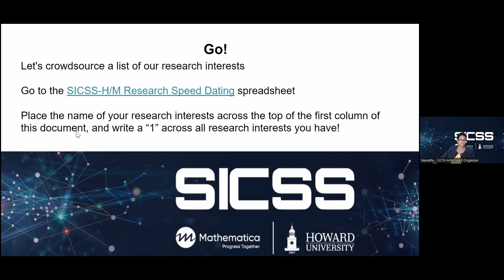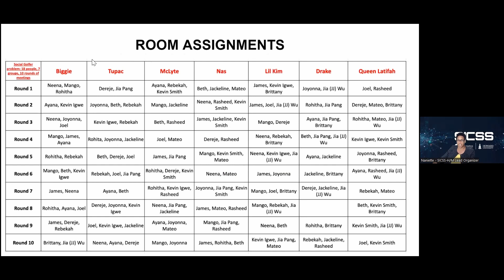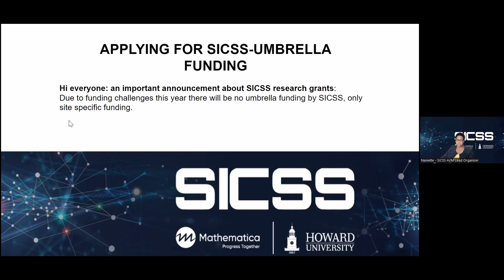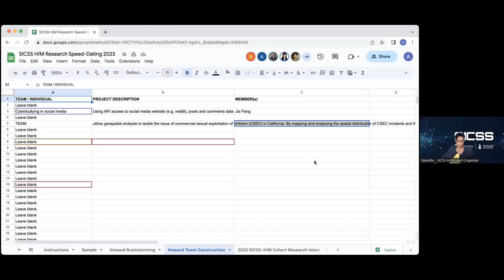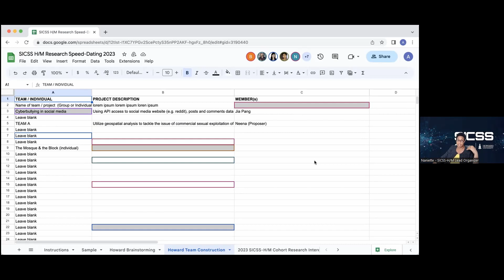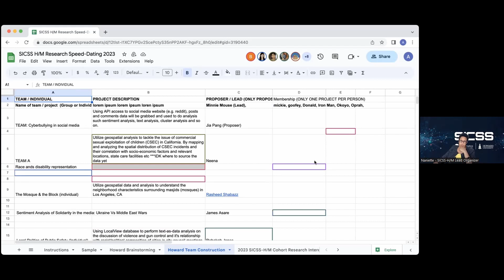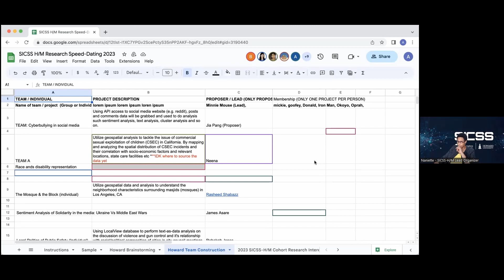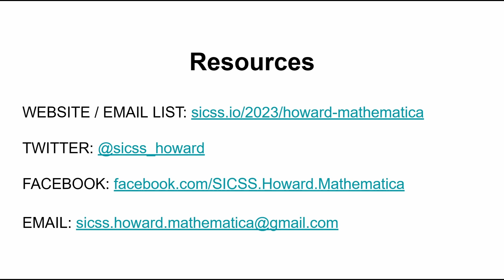Day 6: Debrief and Logistics, SICSS-Howard/Mathematica 2023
This video was recorded on Monday, July 24, 2023, as part of SICSS-Howard/Mathematica 2023.